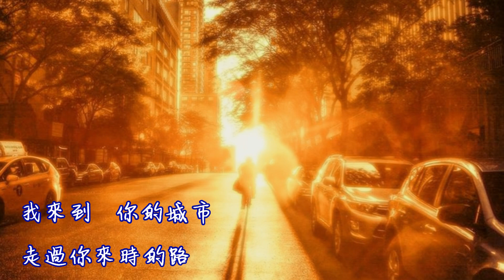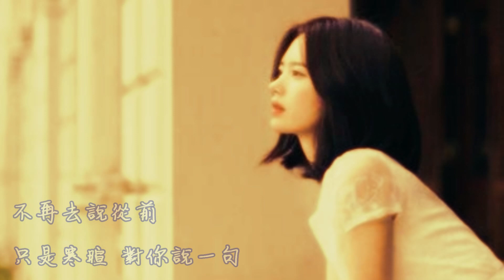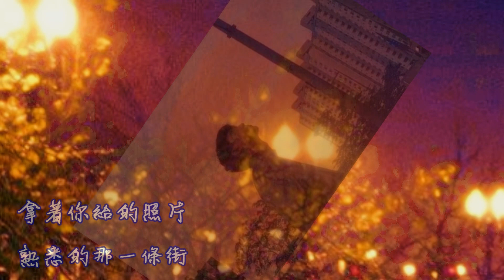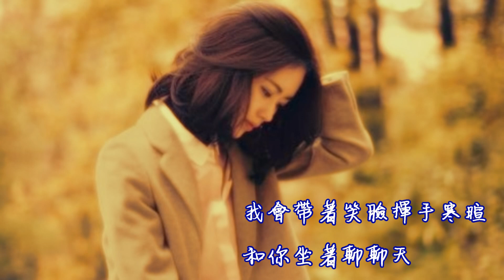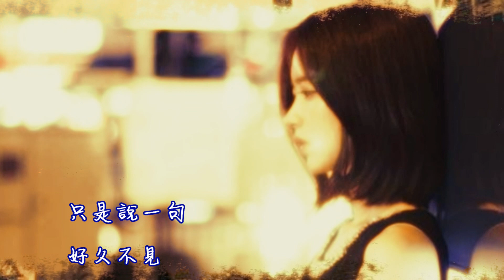好久不見 [ 華語流行歌曲 ] / 演唱: 楊永聰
{  你會不會忽然的出現，在街角的咖啡店，我會帶著笑臉，揮手寒暄，和你坐著聊聊天  }

[ 歌詞 ]
作詞：施立
作曲：陳小霞
編曲：孫偉明/陳珀/C.Y.Kong

我來到　你的城市　走過你來時的路
想像著　沒我的日子　你是怎樣的孤獨
拿著你　給的照片　熟悉的那一條街
只是沒了你的畫面　我們回不到那天

你會不會忽然的出現　在街角的咖啡店
我會帶著笑臉　揮手寒暄　和你　坐著聊聊天
我多麼想和你見一面　看看你最近改變
不再去說從前　只是寒喧　對你說一句
只是說一句　好久不見